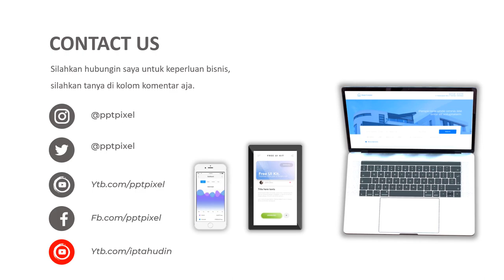VIDEO PROMOSI, PENJUALAN MOTOR, MOTOR YAMAHA, IKLAN MOTOR, SHOWROOM, DEALER MOTOR, MOTOR 4 TAK, 1000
Jasa Video Promosi, Penjualan motor, motor yamaha, iklan motor, showroom, dealer motor, motor 4 tak, 1000, Video Iklan

           KUMPULAN CONTOH VIDEO KAMI
2. CONTOH VIDEO FASHION SHOW
5. CONTOH VIDEO PERSONAL BRANDING
7. CONTOH VIDEO COMPANY PROFILE
8. CONTOH VIDEO PROMOSI MASAKAN
9. CONTOH VIDEO IKLAN KENDARAAN
10. CONTOH VIDEO UCAPAN, UNDANGAN

By : Iptahudin
m.me/iptah